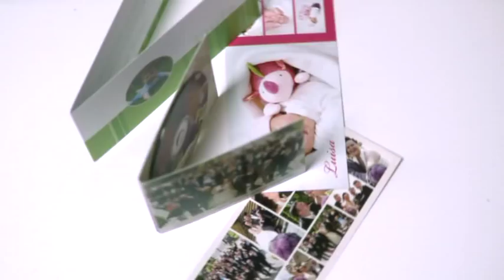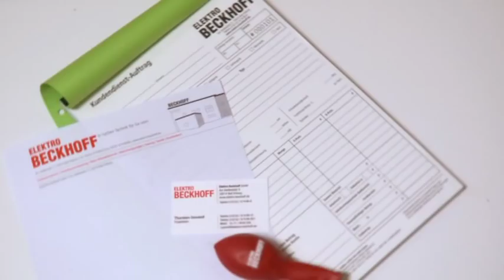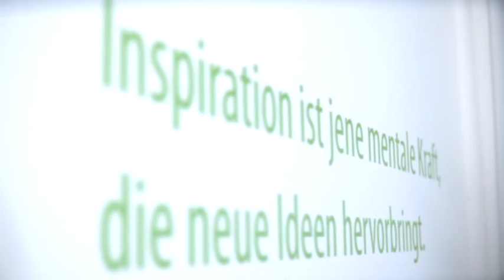Imagefilm teamgeist WERBUNG GmbH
Sie benötigen ein werbewirksames Erscheinungsbild
(Corporate Design / Relaunch) für Ihr Unternehmen?

Briefbogen, Visitenkarten, Imagebroschüren, Blocks,
Präsentationsmappen und andere Drucksachen sollen in diesem Layout gestaltet und gedruckt werden?

Fahrzeuge, Schilder, Schaufenster und Leuchtwerbe-anlagen sollen bei Ihrem professionellen Markt-auftritt nicht fehlen und dürfen Ihre Kunden begeistern?

Dann sind Sie bei uns richtig.

Ein Film von Daniel Winkler